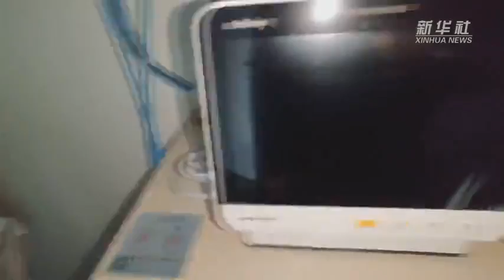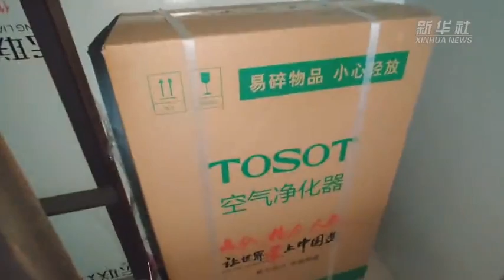Patients in Wuhan 10 days Xiaotangshan Hospital